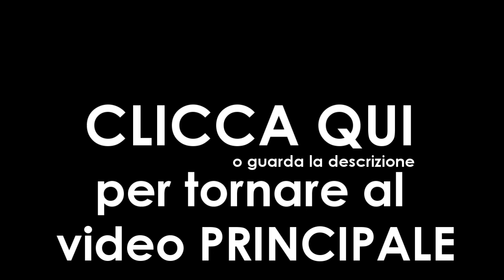..mentre FAI LA CACCA Video Interattivo #5